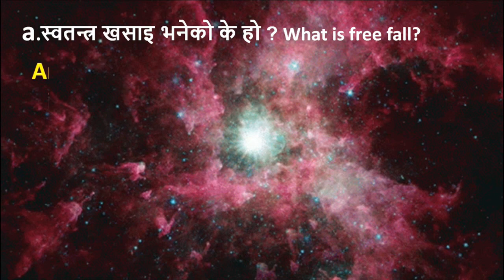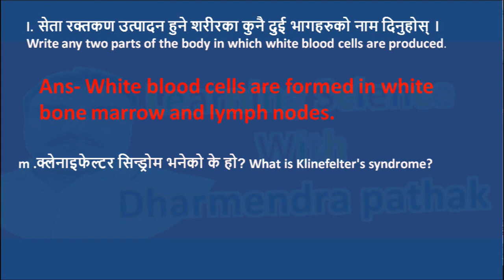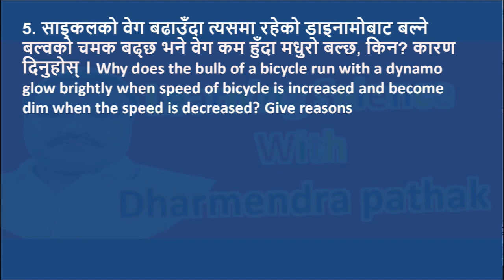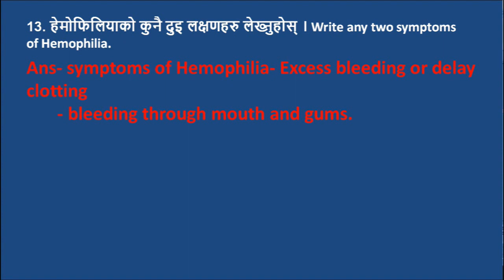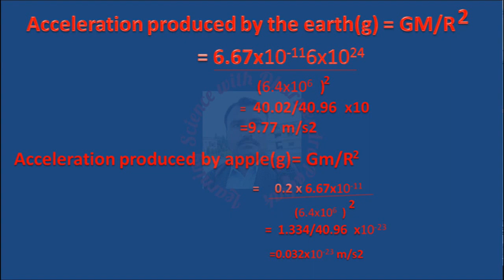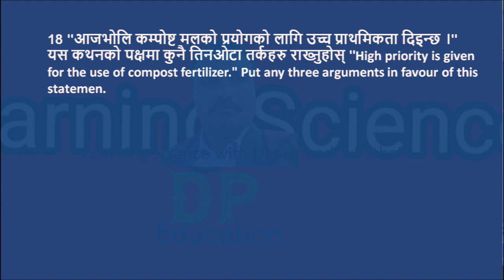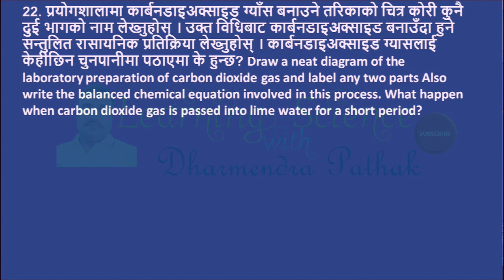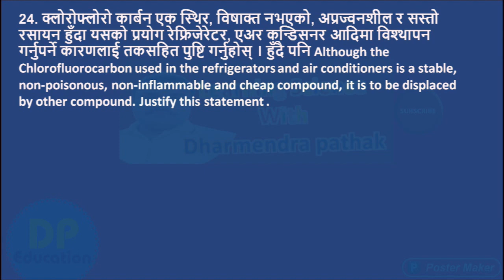SEE Science- Model set Solution of CDC Set 1 | SEE Science model question answer/SEE Science 2079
SEE Science Model set Solution of CDC Set 1 | SEE Science model question
SEE Model Question 2078 (Science) New Question model set
Science SEE 078
This video contains solution of cdc model set 1 best practice questions for upcoming SEE examination.
# SEE
# SEE Science
# SEE Science question
# SEE Class 10 Science
 @SEE NEPAL
@SEE Science
@ Class 10 Science by DP Sir